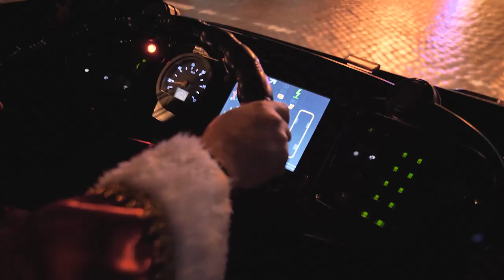Поздравление мэра Одессы Геннадия Труханова с Новым 2021 годом